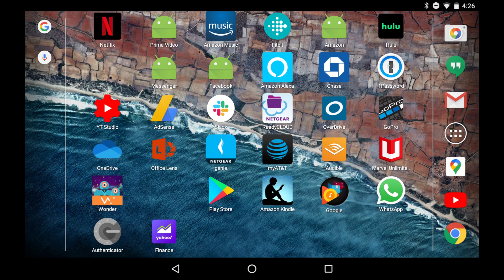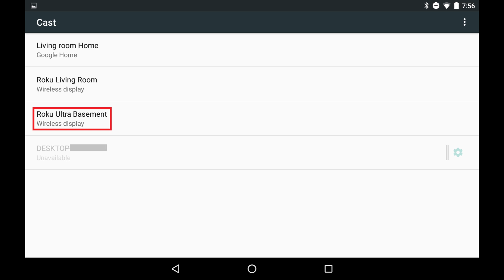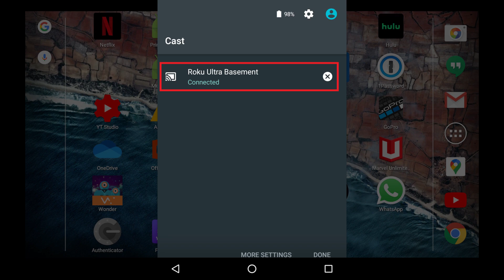How to Cast to Roku from Android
In this video I'll show you how to cast your Android device to a TV using a Roku.

Roku Express
Roku Express 4K+
Roku Streaming Stick
Roku Ultra

Timestamp:
Steps to Cast to Roku from Android: 0:28

Video Transcript:
Because the Android mobile operating system largely powers phones and tablets, sharing content on your physical Android device can be difficult because of the smaller screen size. Thankfully, Android makes it easy to mirror your screen to a Roku device, so you can display your Android content on a much larger TV screen.

Now let's walk through the steps to mirror your Android device to a TV using a Roku.

Step 1. Turn on your TV and set it to display the input associated with your Roku device.

Step 2. Swipe down from the top of the screen on your Android device you want to mirror to your Roku to open a menu, and then tap "Cast" or "Screen Mirroring" in this menu. Some Android devices may even use a different name, but they all use the icon that looks like a monitor with a WiFi signal in the lower left corner of it. The Cast menu opens, displaying a list of all of the devices available for you to connect to.

Step 3. To ensure you're seeing all of the devices available for you to connect to, tap "More Settings." A larger Cast screen is displayed.

Step 4. Tap the vertical ellipses on the screen to open a menu, and then tap to place a check mark next to "Enable Wireless Display." Additional available wireless connections will be displayed. At this point, you should see the name of your detected Roku devices displayed.

Step 5. Tap the name of the Roku device you want to mirror your Android screen to in this list. You'll see a Starting Video From screen on your Roku device, and after a few seconds you'll see your Android screen appear. Any movements you make on your Android device will now be mirrored on your Roku screen.

You can stop the screen cast at any time by tapping the "X" next to the name of the Roku device you're connected to in the Cast menu on your Android device.